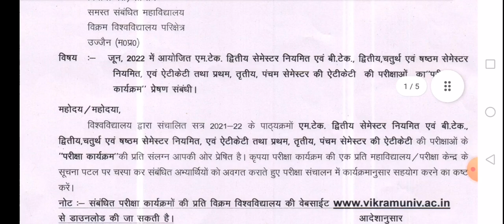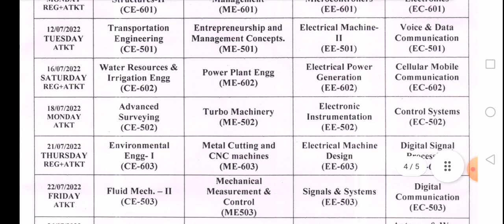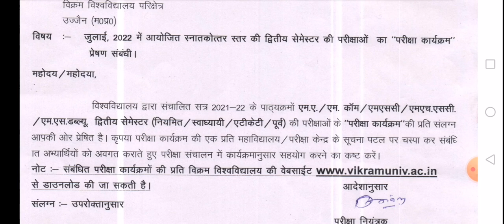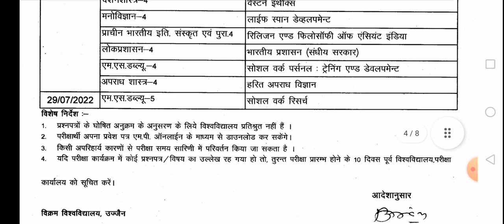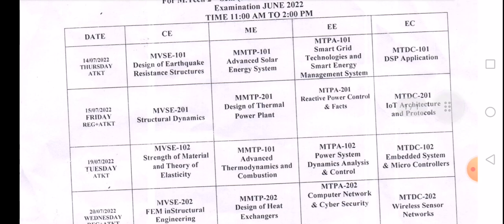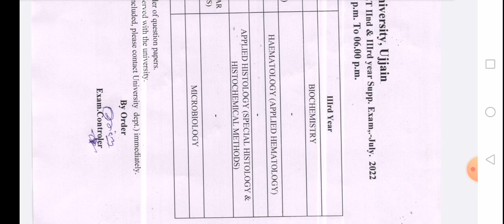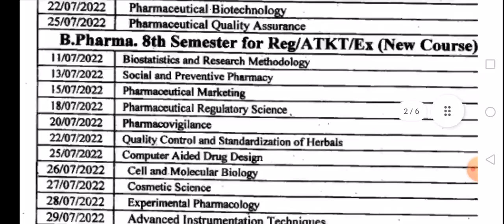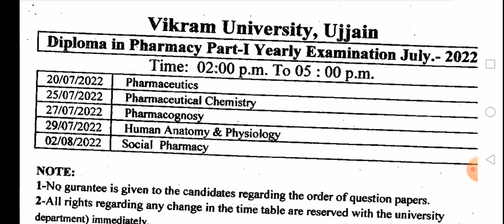vikram university exam time table july 2022 I विक्रम यूनिवर्सिटी परीक्षा टाइम टेबल जारी जुलाई 2022